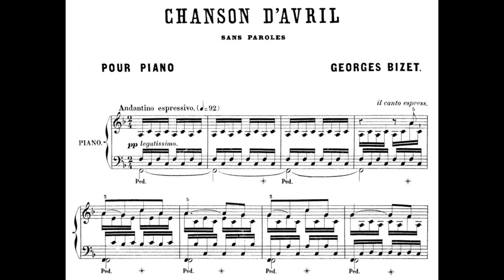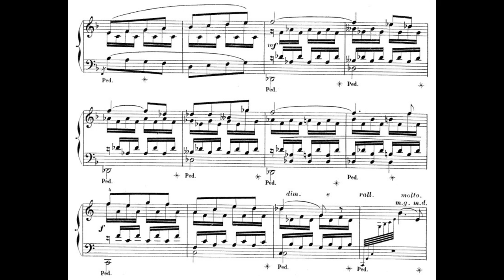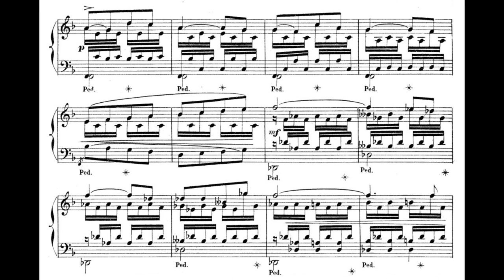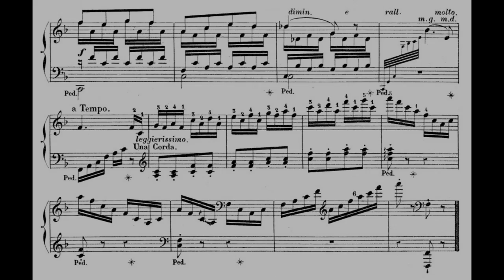Georges Bizet - Chanson d'Avril for piano (with score, song without words)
Composed by Georges Bizet (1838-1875)
Performed by Adriano Paolini (piano)